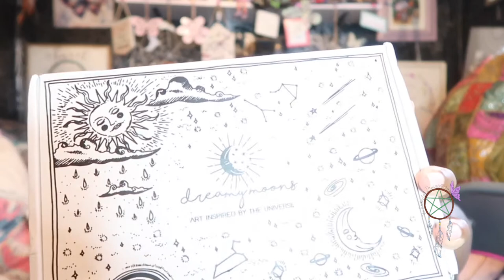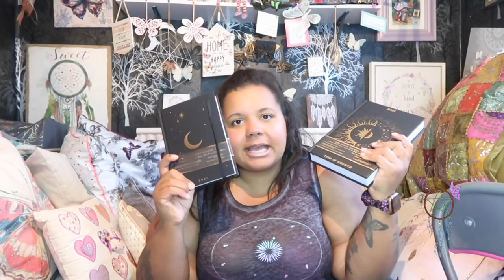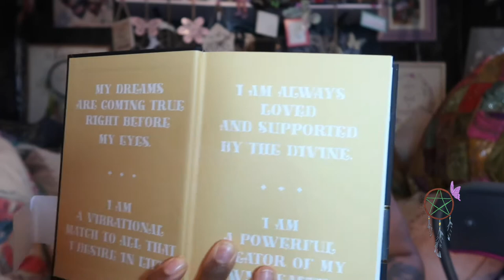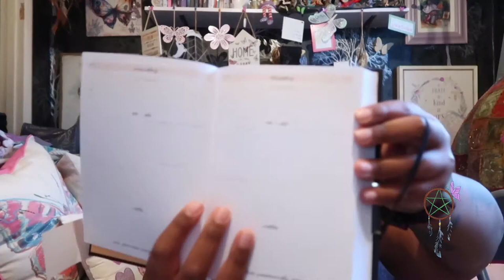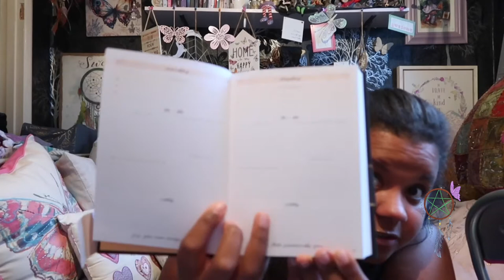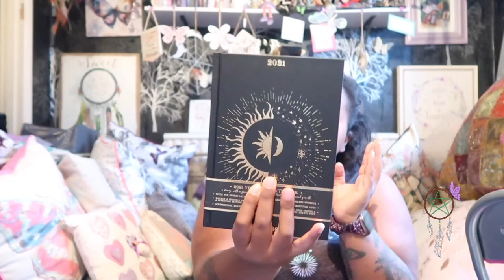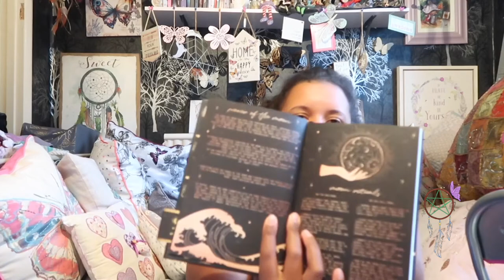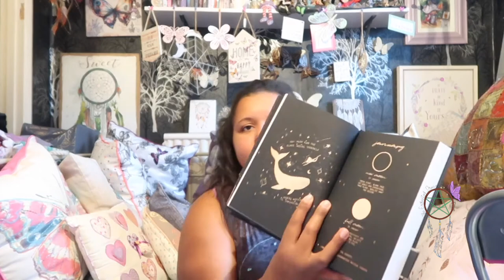Year of Growth unboxing 📚